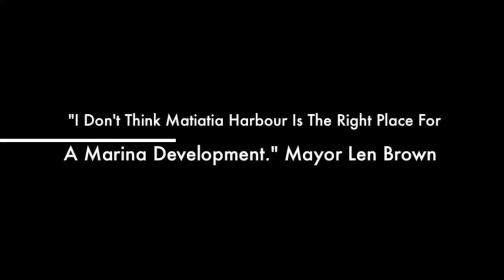Love Matiatia Video 1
A short video promoting the fundraising happening for fighting the proposed marina development at Matiatia Bay, Waiheke Island, Aotearoa.